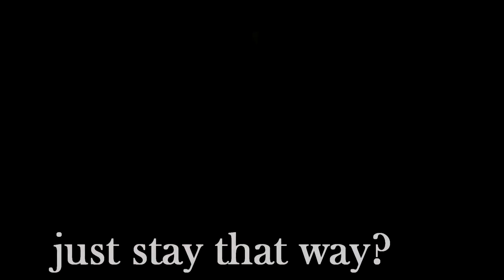Slow Dancing in a Burning Room | Delena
The story is basically just that Damon and Elena where happy once, but their relationship just slipped away from them. I hope you like it! I love feedback, so give it to me straight XD Also, gah why are parts almost pitch black on here that weren't that dark in Sony Vegas!?! Grr...

The song is "Slow Dancing in a Burning Room" by Justin Robinett and Michael Henry. Please look them up on YouTube, it's so worth your time!